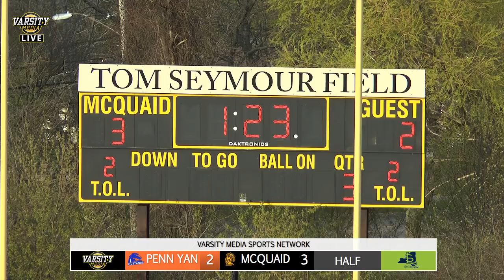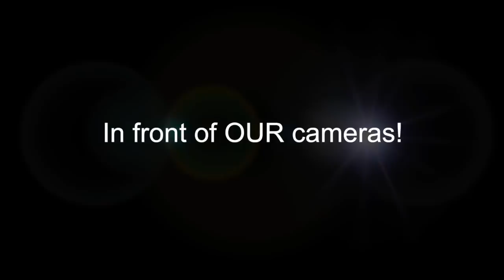BLAX: McQuaid vs. Penn Yan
Watch a battle of 8-2 teams as the McQuaid Jesuit Knights welcome the Penn Yan Mustangs for a showdown of two of Section V's top teams! McQuaid won a 5-4 OT thriller last year at Penn Yan Academy.